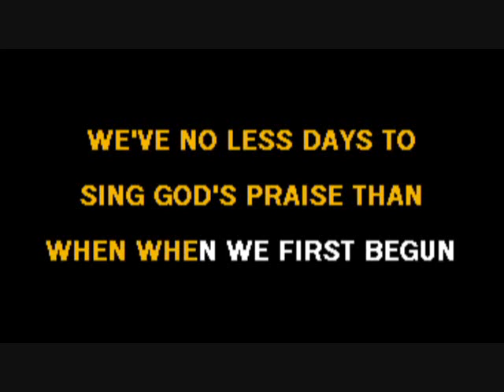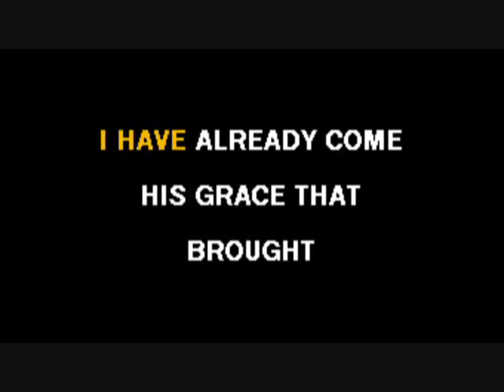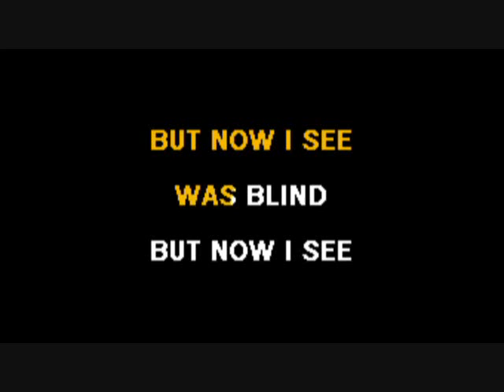Elvis Karaoke, Amazing Grace, by Minnie Elvisa.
A popular Elvis's song - Amazing Grace.